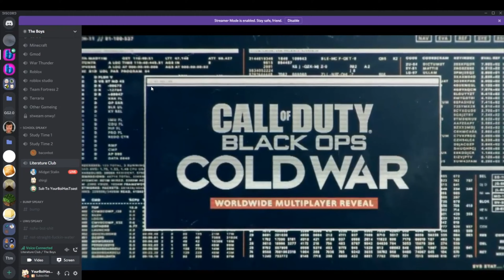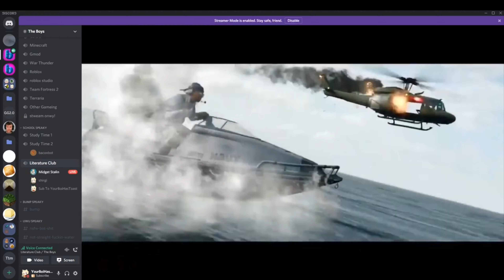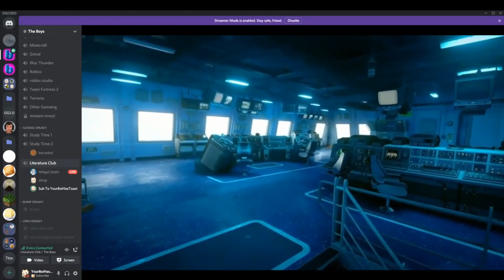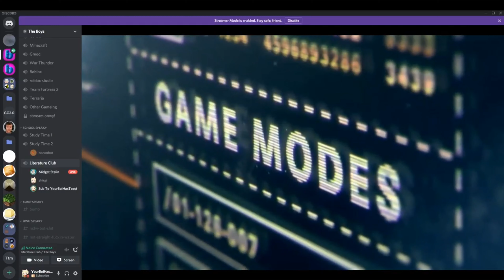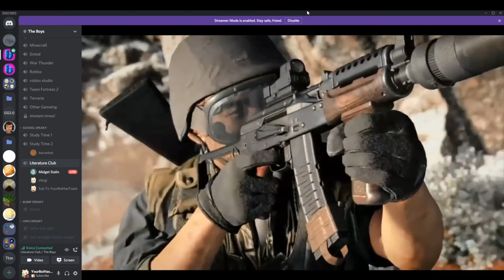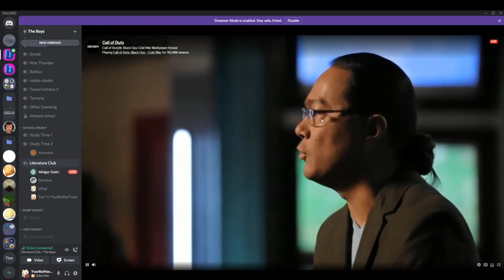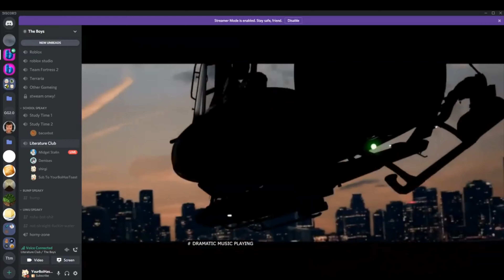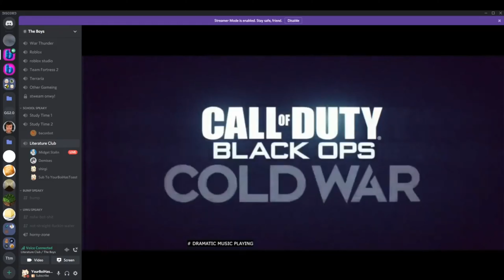Reaction to the Call of Duty, Black Ops Cold War MP Reveal Ft YourBoiHasToast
This is YourBoiHasToast and I’s live reaction to the MP reveal

YourBoiHasToast- Youtube.com/channel/UCEzyXf0RnRyFgMLA8IYmoUQ

Full Unedited Reaction- Youtube/watch?v=hLaZrTYZd9o&t=24